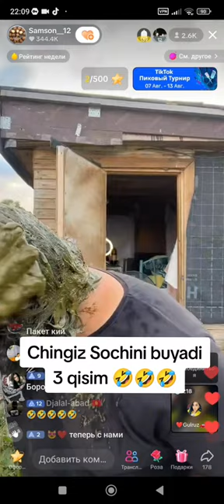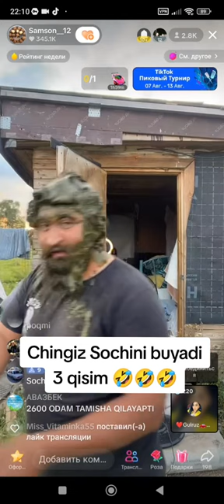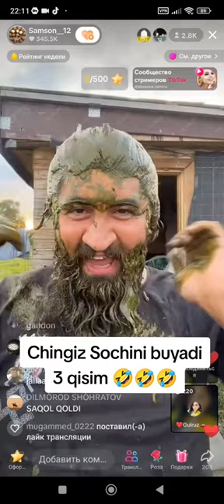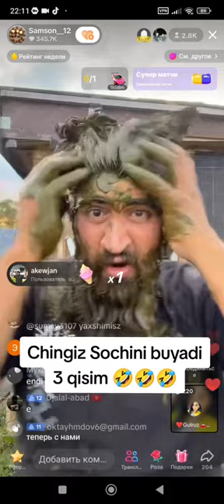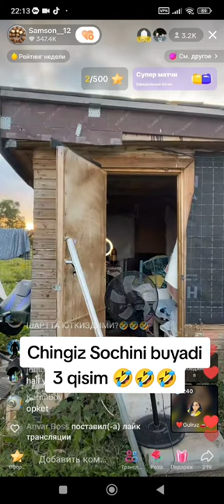TIK-TOKER CHINGIZGA NMA BULDI